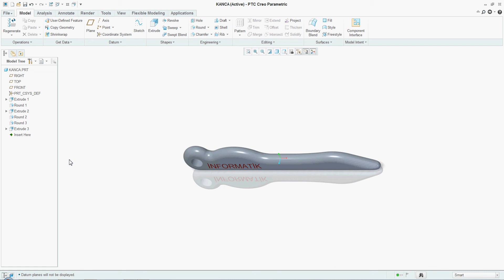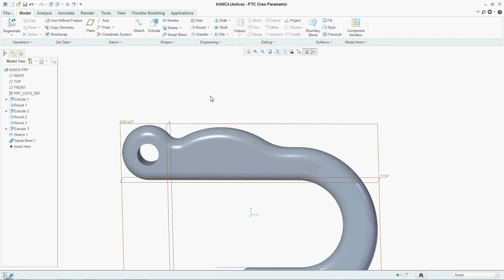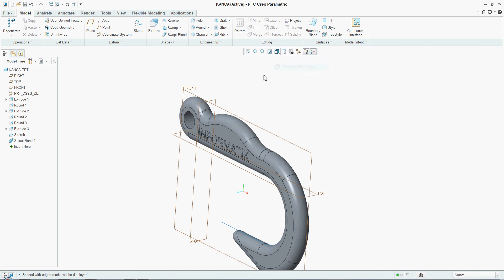Creo Parametric 3.0 Spinal Bend